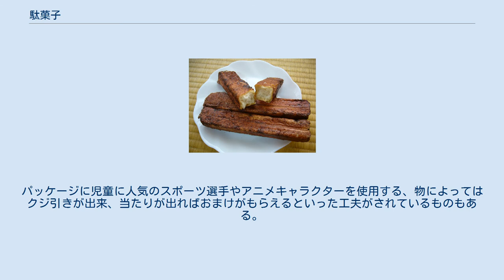駄菓子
昭和の駄菓子 昭和なつかし博覧会 2007年2月17日（明石市立文化博物館） 駄菓子（だがし）とは、茶席や贈答にも使われる高級菓子に対し、主に子供向けに製造販売される、安価な菓子のことである。
 元は江戸時代に雑穀や水飴などを材料に使って作り上げ、庶民の間食として食べられていたのと、安さもあり一文菓子と呼ばれていた。
 地方の藩においては常備食として蓄えていた「糒（ほしい）」の払い下げを行っていたことから、それを材料とした駄菓子を作り上げ、今も売られる伝統的な郷土菓子として定着した地方もある。
 駄菓子という名称は、高級な上菓子の対照としてつけられたもので、関西地方では雑菓子（ざつがし）とも称されている。
この頃の駄菓子は製造に用いる材料が制限され、高価な白砂糖などを用いることは許されなかった。
 現在、駄菓子として売られているものは、明治からの流れを受け、戦後に発達したものがほとんどで、その種類も豊富である。
また小遣いが少額であることが多い子供でも手が出やすいようにほとんどが5～30円程度の極めて安価な価格設定となっている。
パッケージに児童に人気のスポーツ選手やアニメキャラクターを使用する、物によってはクジ引きが出来、当たりが出ればおまけがもらえるといった工夫がされているものもある。
 流通経路として、昭和期には駄菓子屋が全国の街角に見られ一時代を築いたが、社会事情の変化で現在は少なくなり、近年はコンビニエンスストアや大型ショッピングセンター、スーパーマーケット、菓子専門店チェーンなどに販売の中心が移った。
 カッコ内は備考。
 ふ菓子 あんこ玉